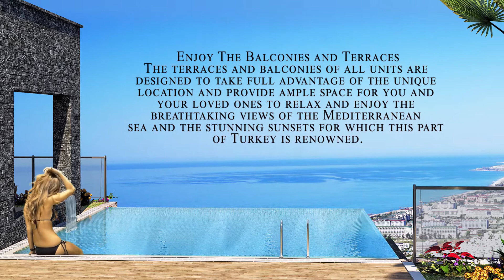Elite Sun Villas - Elite Group Constructions Alanya - Antalya / Turkey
►Square meters Twin and single villas According to the types, 2 floors total gross 162 m2 to 270m2
►Villa Specifications Villa interior plans can be changed according to your specific requirements. (No. of rooms, bathroom, etc.)
►Private swimming pool for each villa (3m x 7 m)
► closed garage for each villa
►In addition, our design office will be able to present furniture and other design options in 3D in order that you create your dream home

►Total number of independent units 18
►Floors 2 Floors
►Total number of Blocks 11
►Plot Size  (Net) 5.200 m2
►Villa interior plans can be changed according to your request. (Rooms, bathroom, etc.)
►Many Reasons to Invest in this New Lifestyle
►Extraordinary, Innovative Architecture

►Modern Architecture –  designed with Luxury and  Comfort in mind

►A unique Mediterranean dream...
►Breathtaking Sea, Mountain and Sunset Views
►Enjoy the landscape in peace and tranquility

►Enjoy The Balconies and Terraces - The terraces and balconies of all units are designed to take full advantage of the unique location and provide ample space for you and your loved ones to relax and enjoy the breathtaking views of the Mediterranean sea and the stunning sunsets for which this part of Turkey is renowned.
►2 Floors – Single and Twin villa options
►Each villa will have a Private Garage

►Excellent İnvestment Opportunity
►Competitive pricing
►One of the biggest advantages of this project is that it is only 700 metres from the beach; in addition, there are no comparable villa projects that can compete in terms of value for money.

EXCELLENT LOCATION TRANSPORTATION LINKS
►An excellent location for both the city and an enjoyable holiday
Projects are conveniently close to the beach, shopping malls, restaurants and regional centres (within easy walking distance - 300m - 700m)
8 km to Alanya centre, 4 km to the Marina

BEACH CLUB
►Just 700 m to the Konaklı Beach club - within easy walking distance
A natural habitat of the Loggerhead sea turtle…

►Large Park Area with numerous Sports Activities
►Activities in the green area; include landscaping and walking paths, ornamental pool, BBQ areas, basketball, volleyball and tennis courts, children’s playground  – the whole of the gren area is adorned with special aromatic plants and fruit trees.